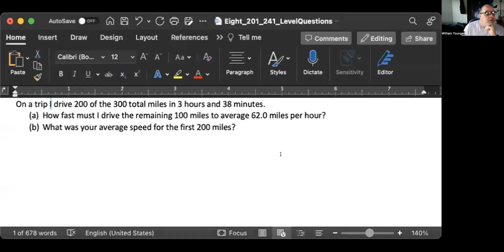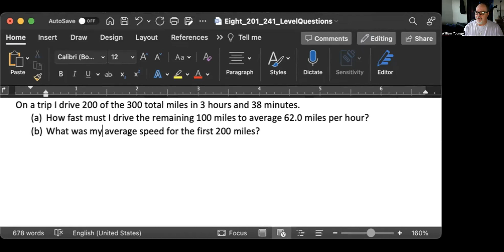Average speed when distances are split unevenly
AverageSpeedSplittingMiles 01242023  in 241